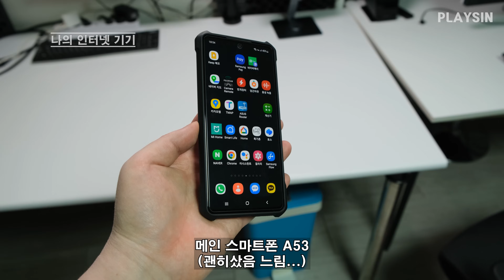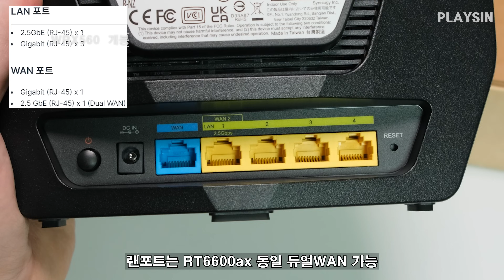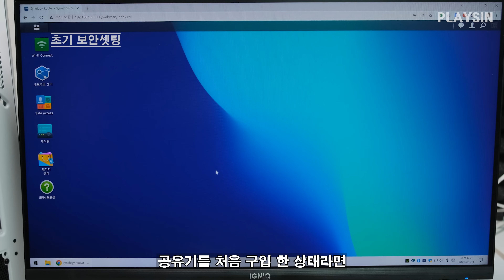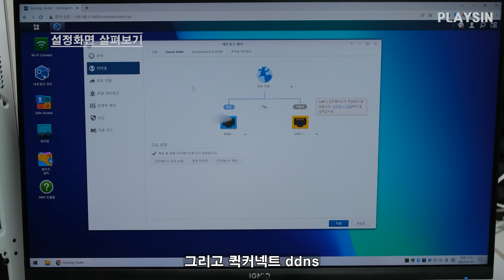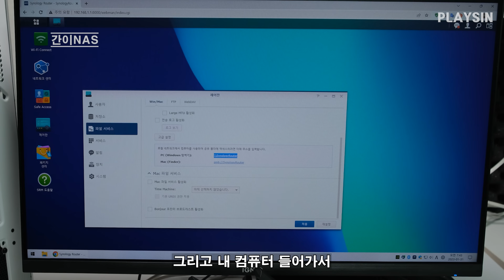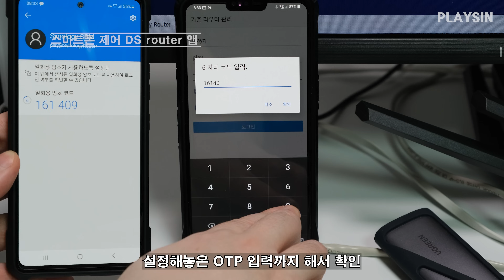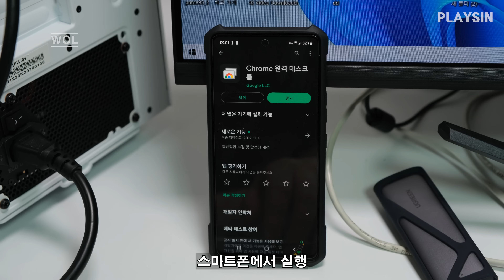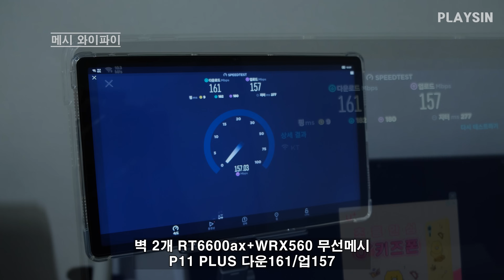이것이 2.5Gbps 속도인가? 시놀로지 공유기 RT6600ax WRX560 Mesh Wi-Fi 초보 사용기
00:00 나의 인터넷 기기들
00:26 RT6600ax 개봉
02:11 WRX560 개봉
03:29 설정화면 살펴보
05:38 OTP 보안설정
06:31 설정메뉴
09:42 간이 NAS
13:29 스마트폰 제어 DS router 앱
14:30 WOL 원격지원
16:33 메시 와이파이 설정

본 영상은 시놀로지의 지원을 받았습니다

Synology RT6600AX 유무선공유기

Synology WRX560 유무선공유기